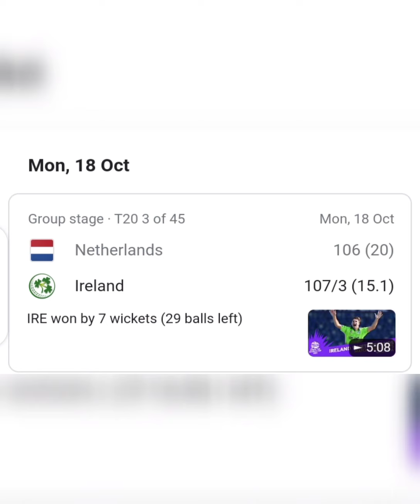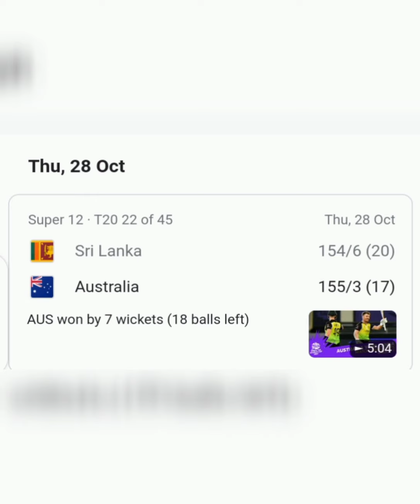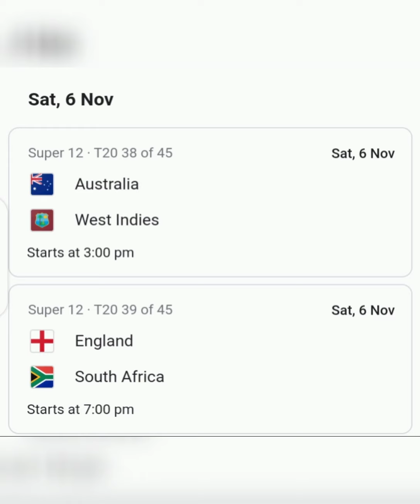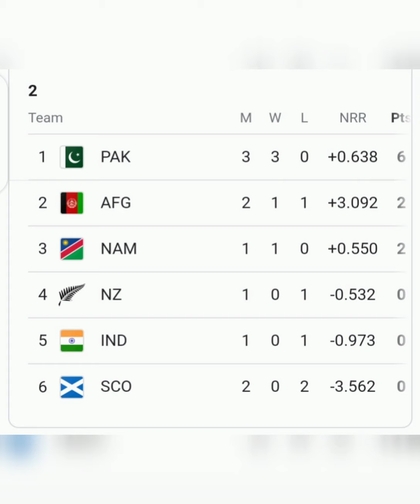icc world cup T20 2021 match all update